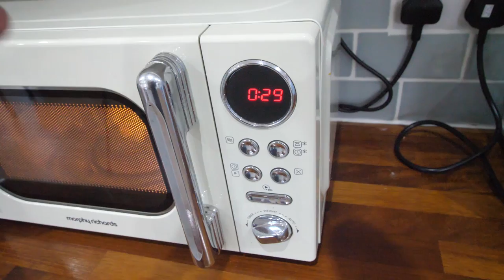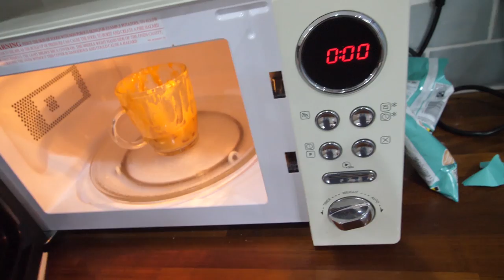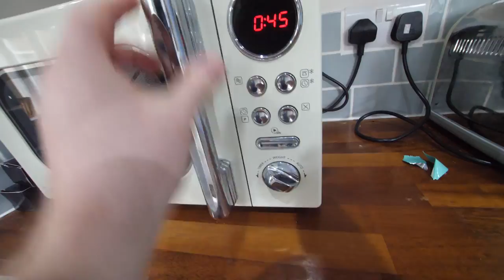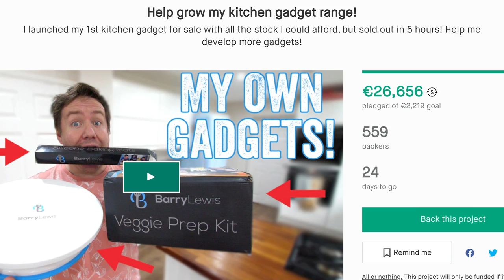5 Emergency Microwave Mug Recipe Desserts!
Welcome to 5 microwave mug recipes you can make in an emergency - eg hopefully with ingredients you have around the house... from a chocolate chip cookie, to an ice cream cone cupcake... check these out for that emergency sweet tooth fix... they are rather yummy indeedy!